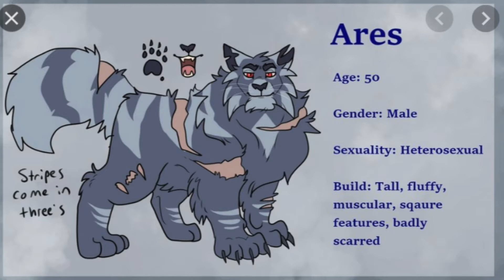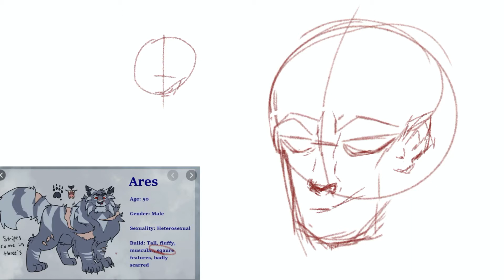Creating Human Ares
Featuring insightful commentary from my roommate Lucas, we celebrate the reboot of The Stolen Hope by seeing what Ares would potentially look like as a human. Enjoy!